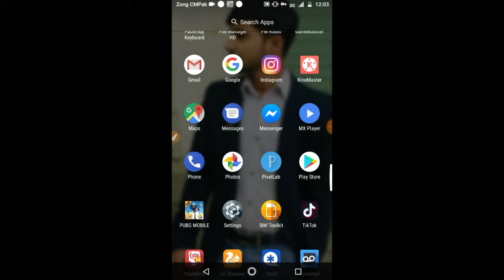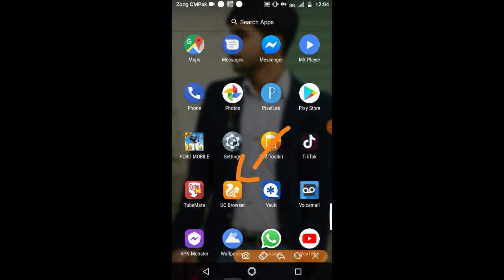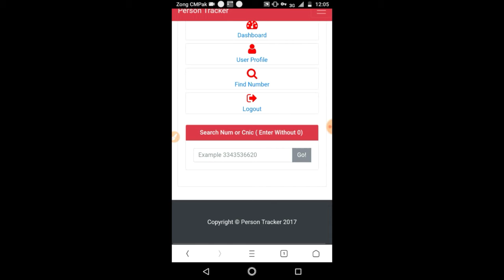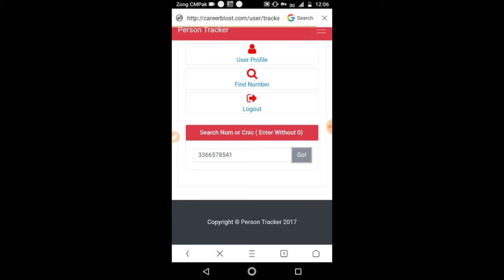Ab hogi har larki ke details ap ka pss bss ya km kro or dhakta jao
Hi guys

How to get every details about wrong number